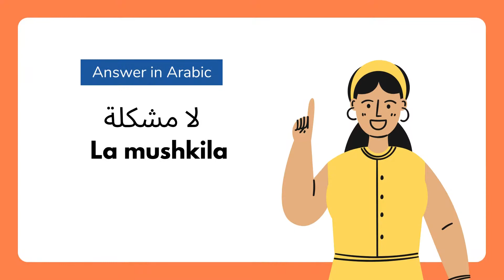How to Say No Problem in Arabic I Learn Arabic I No Problem in Arabic I Expo 2020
How to say “No Problem" in Arabic?
Try to prounce and use the new words you've learnt today!